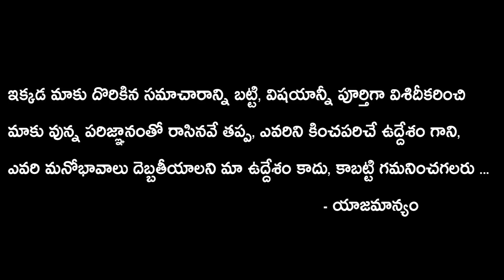BJP MLA Vishnu Kumar Raju Meet Chandrababu Naidu For Joining TDP | AP Politics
Watch, BJP MLA Vishnu Kumar Raju Meet Chandrababu Naidu For Joining TDP.